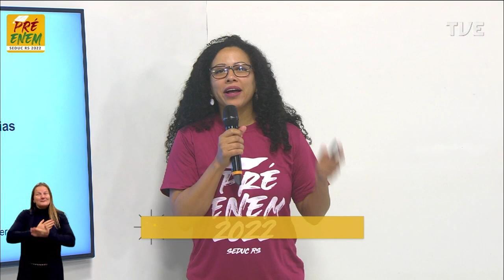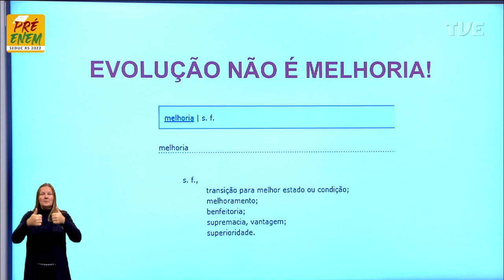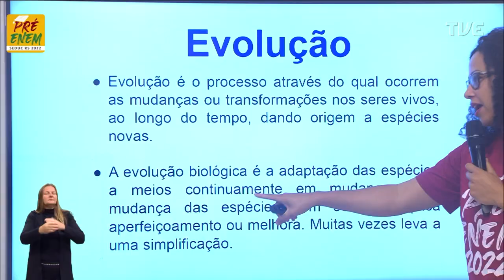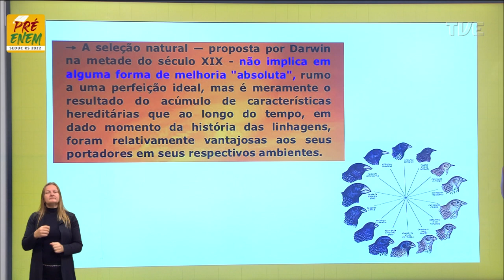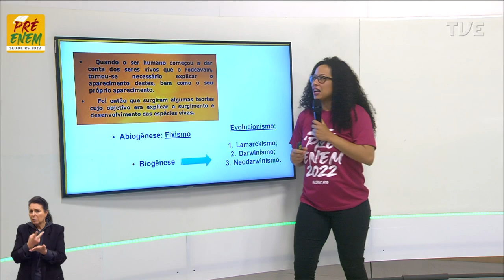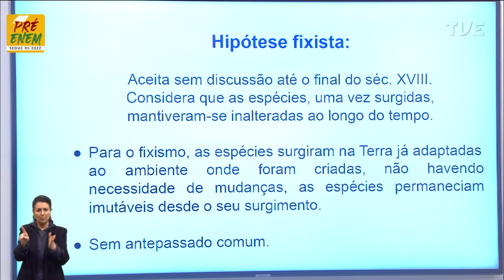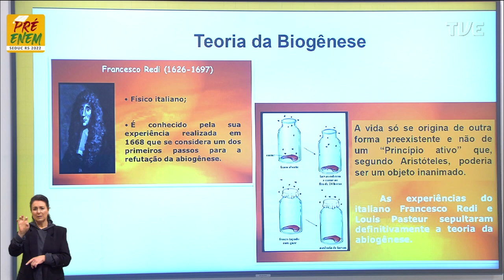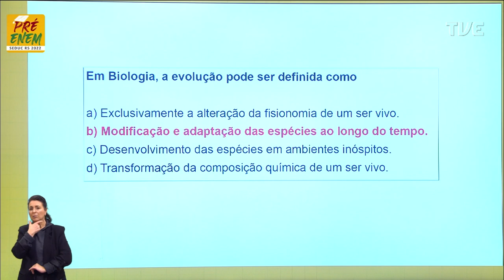Pré-Enem 2022 - Biologia - Aula 24 - O que é evolução? - 16/08/2022